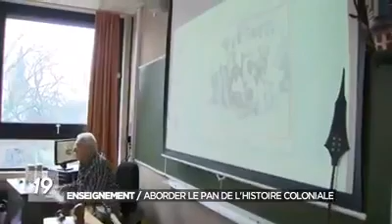LNL NO COMMENT : LA COLONISATION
Video from LEO NJO LEO NEWS